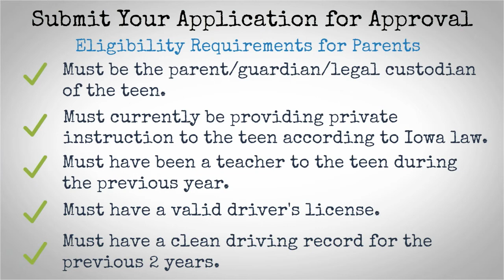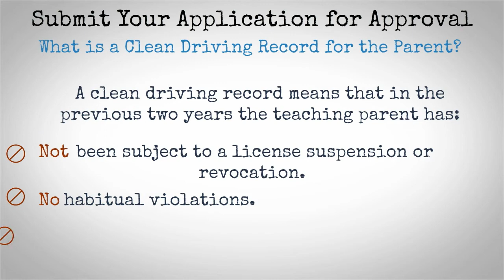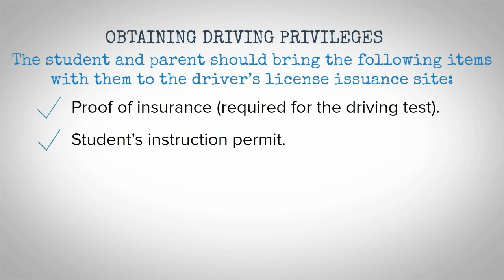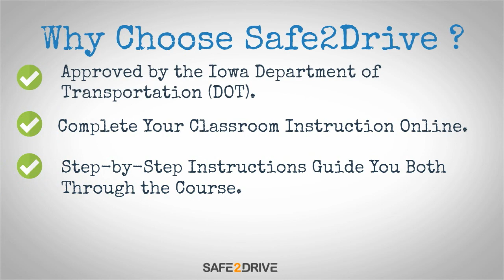Iowa Parent Taught Driver Education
What is Iowa Parent Taught Driver Education?

Parent Taught Driver Education enables a parent or legal guardian to become an instructor for their homeschooled teen’s driver education. PTDE requires both online classroom instruction and behind-the-wheel driver training.